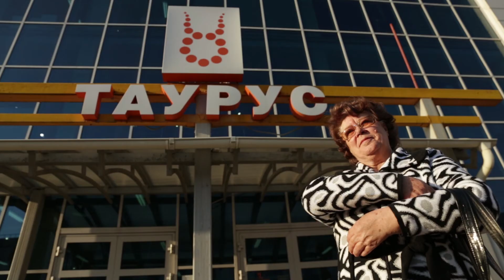Pills, drones and babushka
Рекламный ролик для соц.сетей мебельного центра